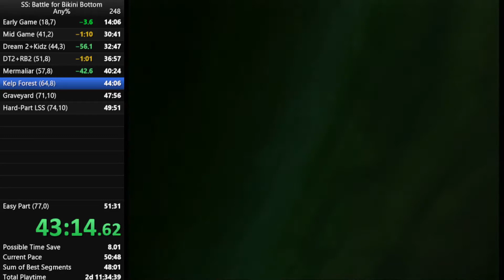BFBB ANY% 50:37